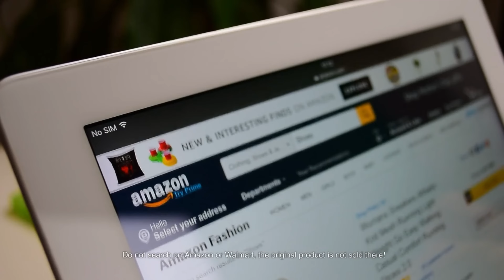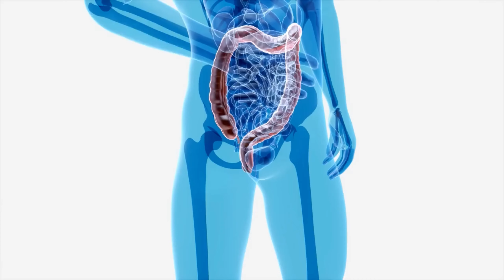SYNOGUT A SYNOGUT REVIEWS A SynoGut Supplement – SynoGut digestive .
3,606 views  July  17 2023

SYNOGUT ⚠️ SYNOGUT REVIEWS ⚠️ SynoGut Supplement - SynoGut digestive health supplement

✅What is SynoGut?

SynoGut is the most famous supplement developed for people suffering from constipation. SynoGut has been developed through natural ingredients that contain fibers that do wonders for your health. SynoGut is completely vegetable and all natural, contains no additives and no flavor and has a great balance of fibers. It accelerates the movement of stool, increases and softens poop, makes you feel lighter and without gas. SynoGut is gonna help you to lose weight because of that too.

SynoGut is highly effective to relaxes the nerves gripping your intestines, accelerates how quickly stool moves through your intestines, bulks and softens your poop and supercharges your gut-friendly bacteria.

The good health of your gut favors your health and promotes weight loss. Thousands of people claim to be satisfied with their gut health and fat elimination after supplementing with SynoGut.

✅Does SynoGut work?

Yes, SynoGut really works! Thousands of people have consumed this prebiotic fiber supplement and They are so satisfied, all of them claim to feel so much better every day.

✅What are the SynoGut's ingredients?

SynoGut has a lot of powerful and ingredients, they are: L-Acidophilus, Apple Pectin, Aloe Vera, Prune Fruit, Oat Bran, Black Walnut Hull, Bentonite Clay, Psyllium Husk

✅Is SynoGut safe?

Yes, SynoGut is completely safe. The formula is composed of natural ingredients, that's why it has no side effects. It's made in USA, 100% organic and GMP Certified.
✅How should I consume it?

You just need to take 2 capsules every day, preferably in the morning. It is possible to see the initial results in the first month, but most people have better results after 3 months using SynoGut.

✅Are the results proven?

Yes, the results are proven scientifically and by the thousands of people who are satisfied with their results.

✅Where to buy SynoGut?